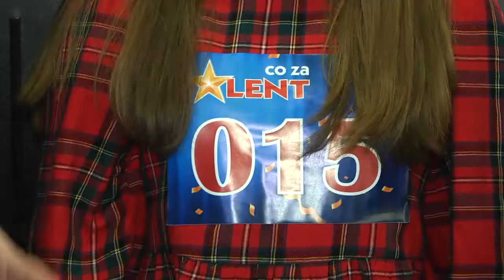Co Za Talent!2021 015 – Julia Czubak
Patronat Honorowy:
- Adam Struzik Marszałek Województwa Mazowieckiego
- Waldemar Trelka Starosta Radomski
- Radosław Witkowski Prezydent Miasta Radomia
- Kinga Bogusz Przewodnicząca Rady Miejskiej

Partnerzy:
- Radpec
- Administrator
- Radomska Szkoła Rocka
- Studio PS VideoMerc
- Galeria Słoneczna
- Szkoła językowa City College Radom
- Piekarnia Wacyn
- Ster Sp. z o.o.

Organizator:
- Stowarzyszenie Co Za Jazda

Patronat Medialny:
- Radomska Grupa Mediowa - Radio Rekord 106.2 Fm, portal CoZaDzien.pl, TV DAMI, Bezpłatny Tygodnik "7 Dni"

Projekt współfinansowany ze środków Samorządu Województwa Mazowieckiego oraz Powiatu Radomskiego